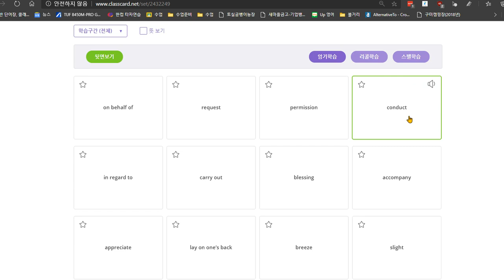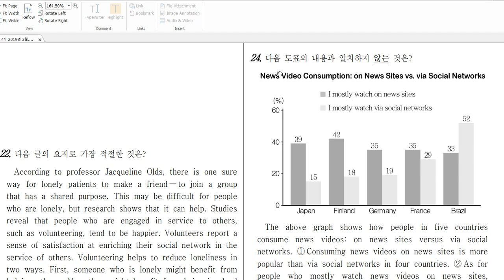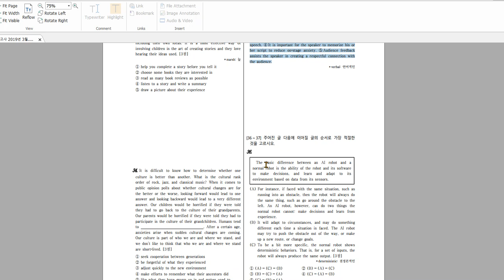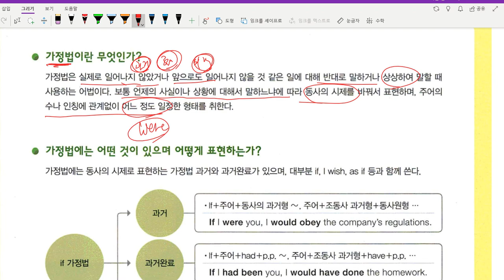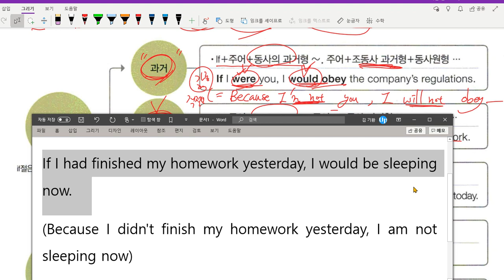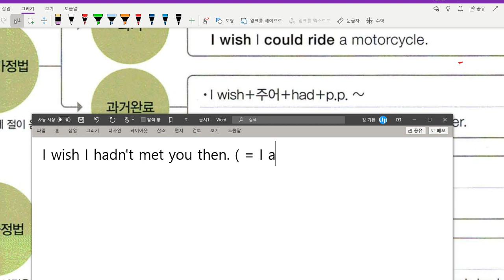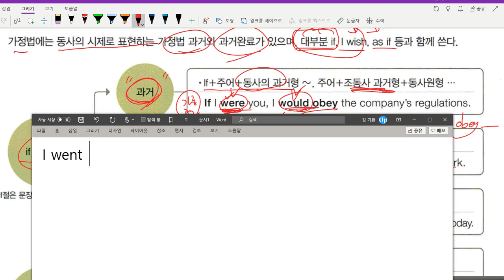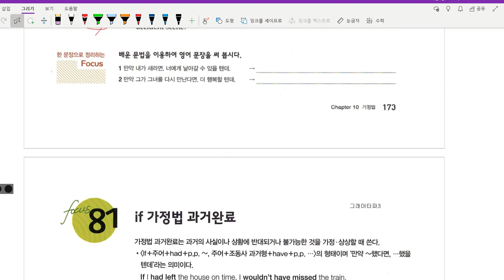중3 문법 가정법 수업 2020 08 11